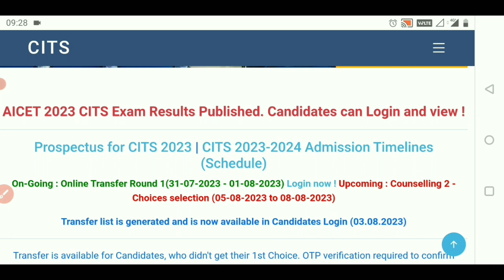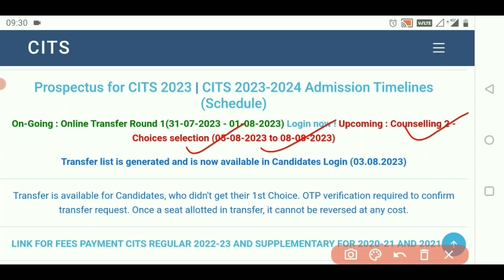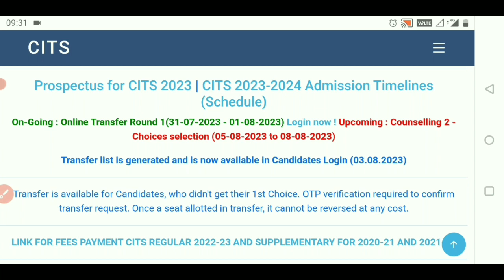CITS 2nd counselling date | CTI online transfer list 2023 | CTI 2nd counselling date aa gya h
CTI Online transfer merit list
CTI 2nd Counselling date
CITS counselling